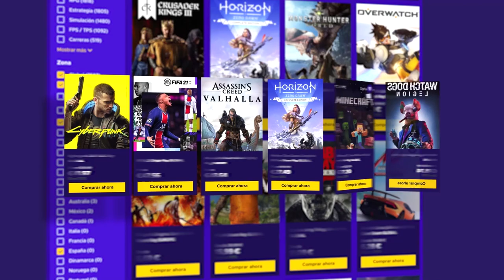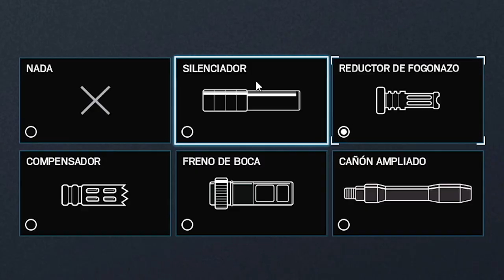ASI es el ARMAMENTO de ARUNI | Neon Dawn | Caramelo Rainbow Six Siege Gameplay Español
ASI es el ARMAMENTO de ARUNI en este Gameplay de Rainbow Six Siege español en Neon Dawn.

▬▬▬▬▬▬▬▬▬ INFORMACIÓN SETUP ▬▬▬▬▬▬▬▬▬
● CPU: Intel Core i9-9900K 3.6Ghz
● MB: Asus Prime Z390-A
● Ratón: SteelSeries Rival 300
● Cᴀsᴄᴏs: Sades A6
● Micrófono: Blue Yeti
● Fuente Alimentación: 800W Mars Gaming
● Teclado: Newskill Seiryu